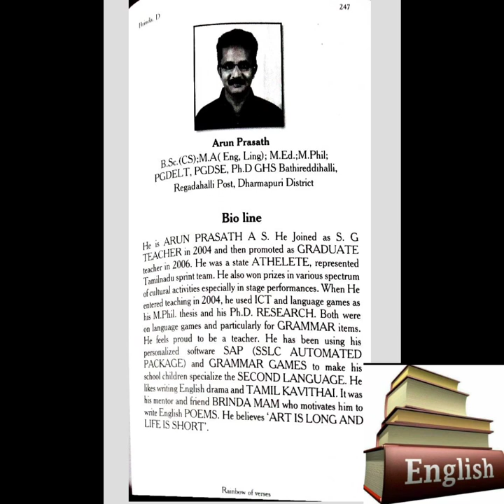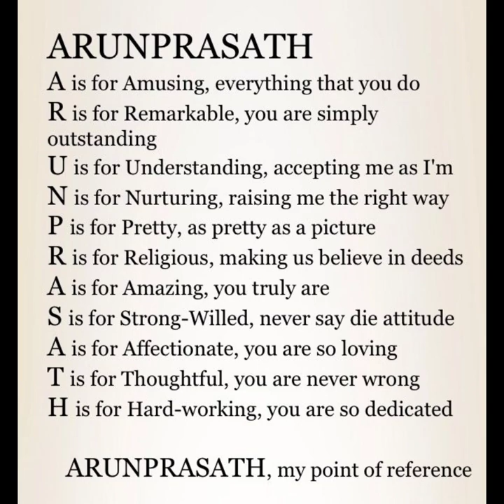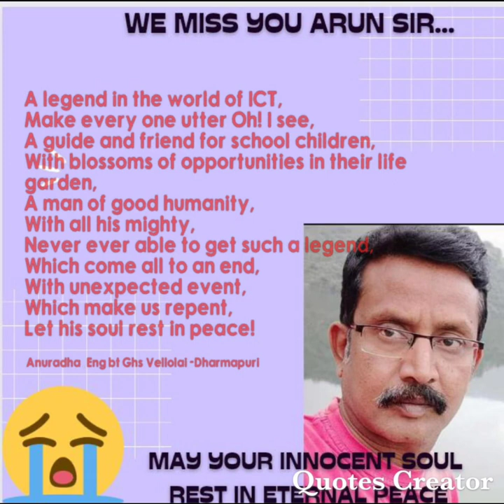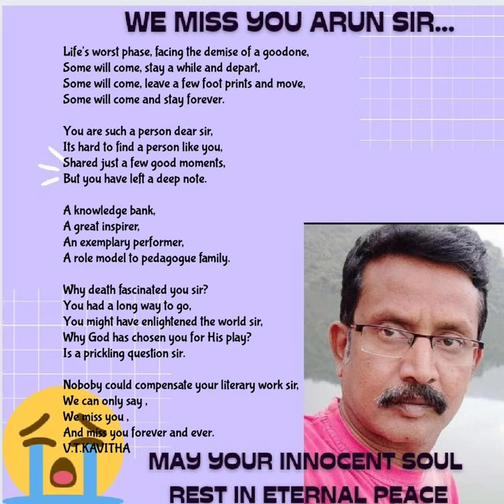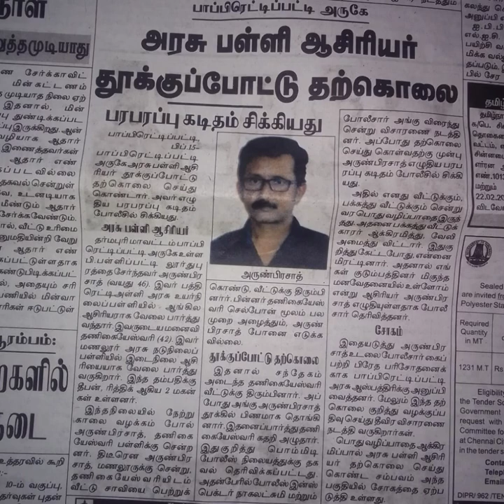A tribute to Arun Prasath Sir from ELT Family members